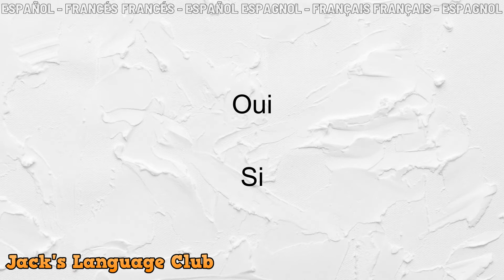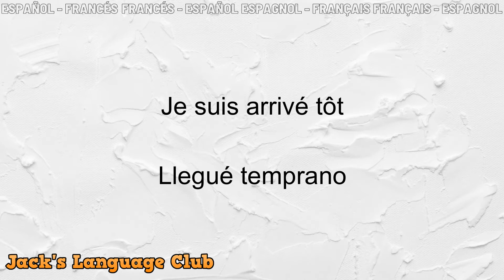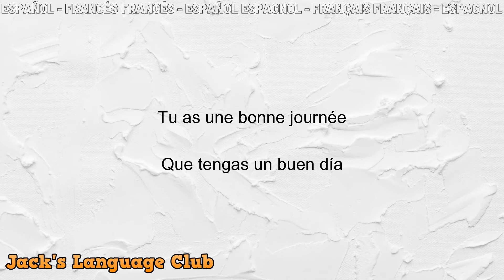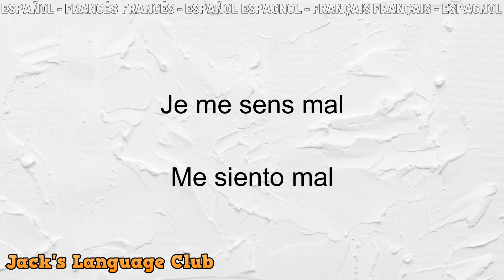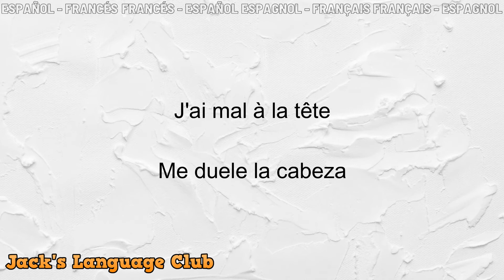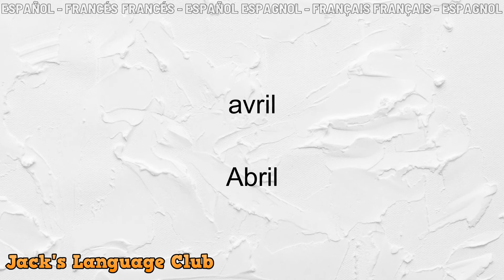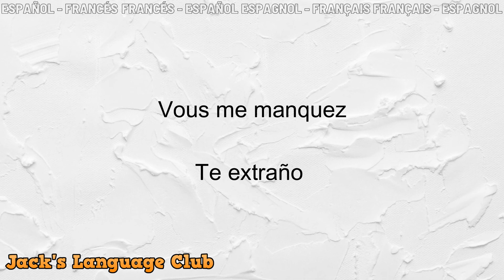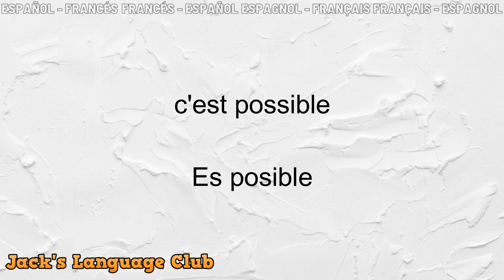🔴 Francés para principiantes, Conversación lenta y fácil de aprender - Aprende Francés nivel básico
🔴 150 frases más comunes en Francés, para practicar a diario y aprender un nuevo idioma de forma rápida y sencilla.

Estudia un nuevo idioma de forma sencilla, no tienes que ir a la escuela para aprender un nuevo idioma, con solo estudiar estos audios durante 30 minutos al día, tendrás un nivel básico en un mes escuchando y hablando en Francés.

Sorprende a tus amigos con el conocimiento de un nuevo idioma y disfruta de nuevas culturas.
Aprender Francés nunca ha sido tan fácil. Solo necesita querer y poder aprender Francés para experimentar todo lo que el mundo tiene para ofrecer.

🔴 Aprende inglés
🔴 Aprende francés
🔴 Aprende japonés
🔴 Aprende Francés
🔴 Aprende portugués
🔴 Aprende italiano

Interactúa con miles de personas que también aprenden como tú y aprecian el mundo, sus paisajes y sus culturas.

Ponte cómodo y disfruta

Aprender Francés
Habla Francés
Las expresiones más comunes en Francés
Aprende Francés de forma rápida y sencilla
Francés básico
Francés desde cero
Francés para principiantes